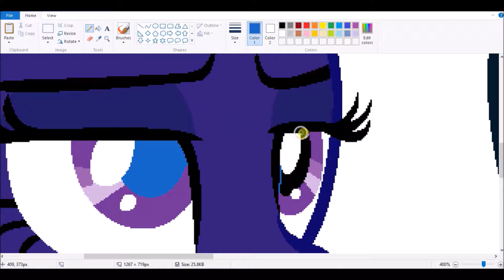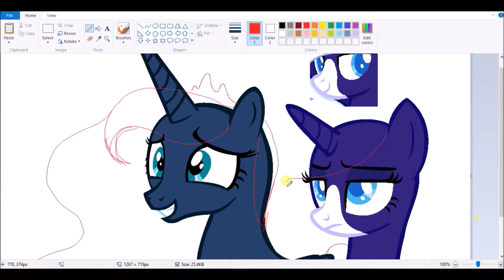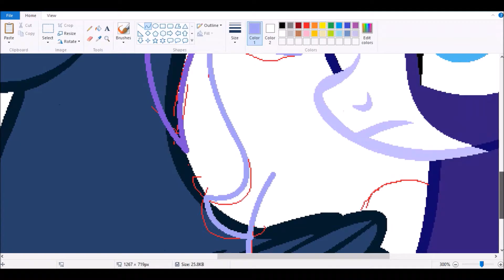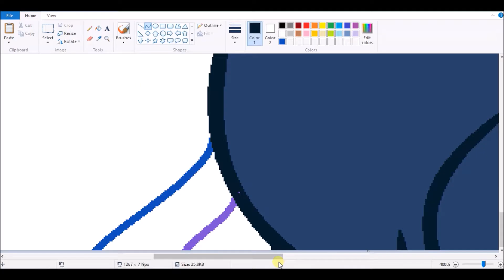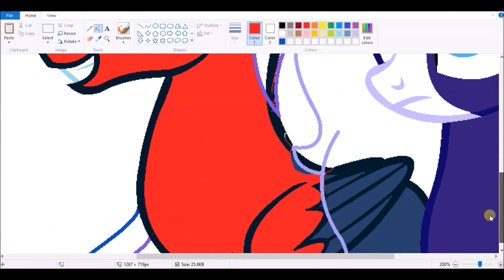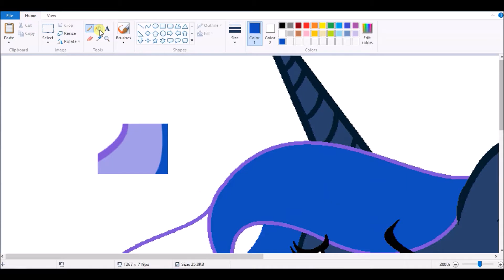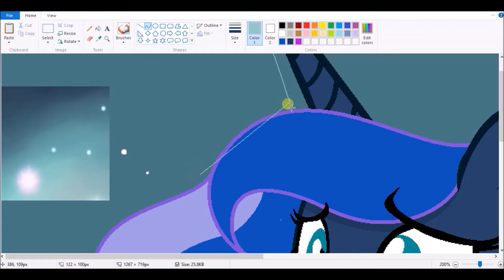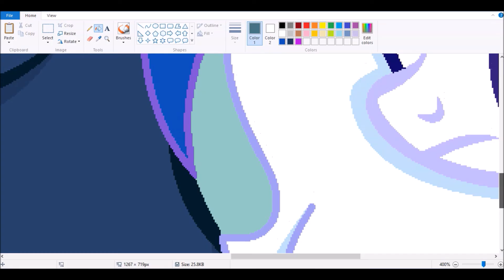MLP Speedpaint...The Dream